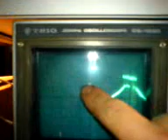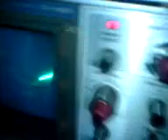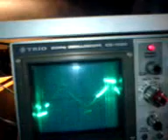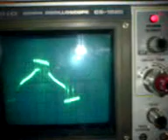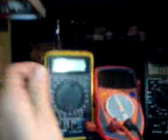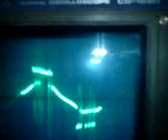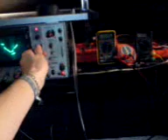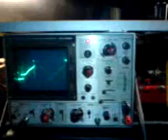newman motor v1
a replica of the newman motor